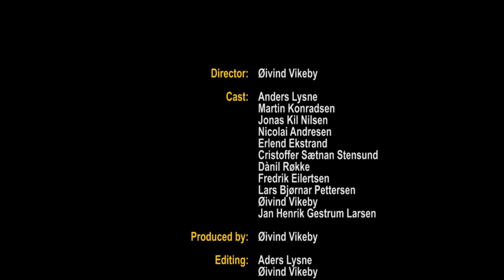Stuk Shop Hvorfor? Fordi Numedal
Kortfilmuke vår 2013!